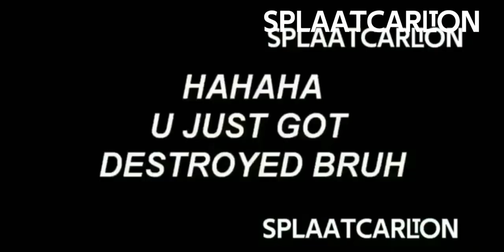BFDI Intro Gets Everything Add Round 11